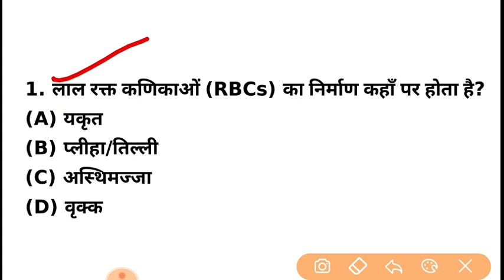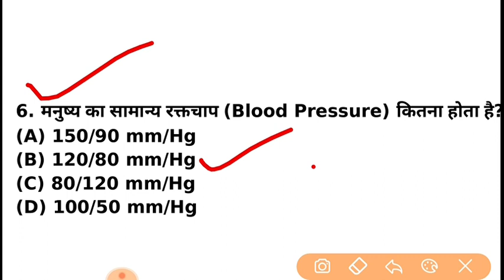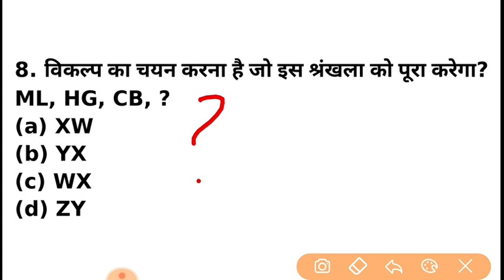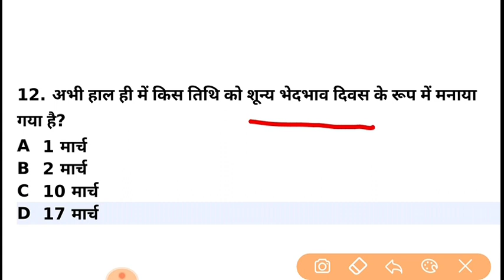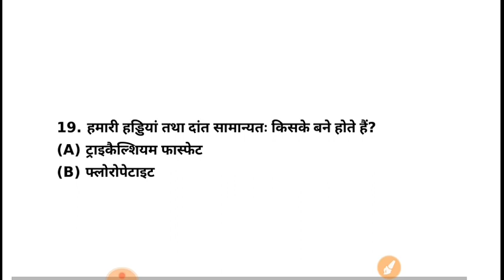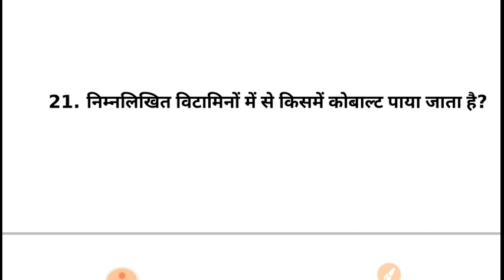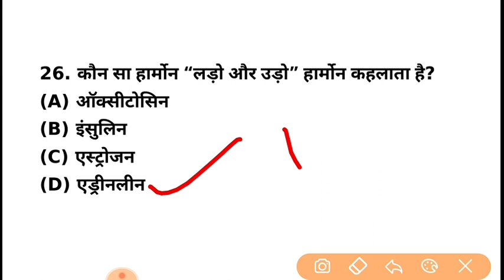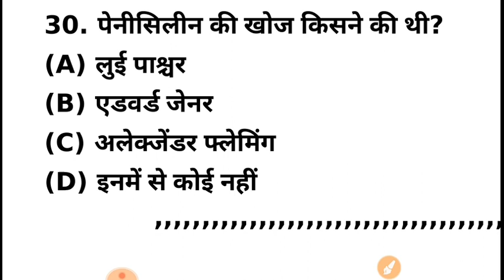Rrb ntpc model paper 2019 mock test online previous years papers